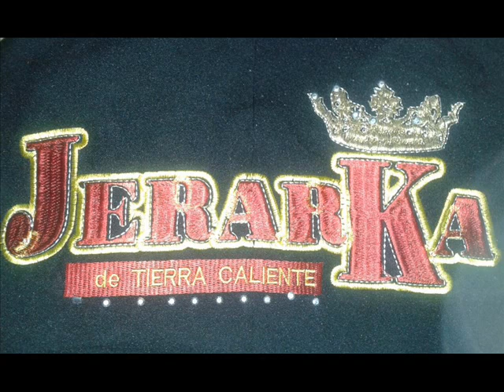Morena Morenita El Jerarka De Tierra Caliente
saludos a los hermanos Gonzalez De Jungapeo hasta Wapato,Washington,U.S.A Y
Saludos Al Compa Alvaro Gonzalez Bajo Y Voz De El Jerarka d.t.c